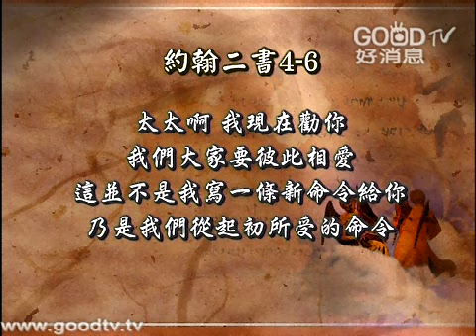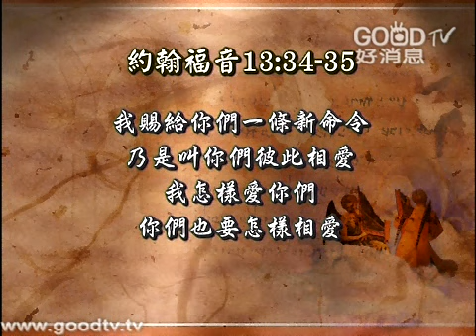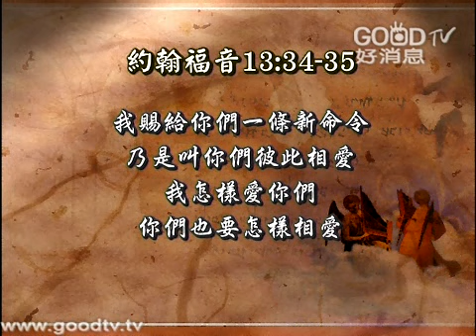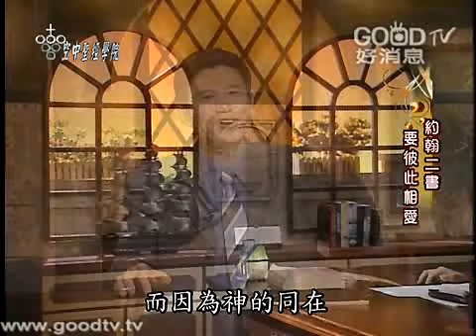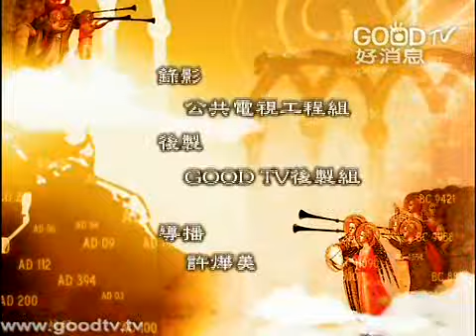空中聖經學院~約翰二書(二)-要彼此相愛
我們看見一個不變的真理，當神的兒女們彼此相愛，神就與祂的教會同在，因為神的同在，就吸引許多不認識神的人加入神的家。所以約翰一再提醒教會，不要忘記起初怎麼樣地愛主，也不要忘記你們起初是怎樣地彼此相愛。有哪些因素會影響彼此相愛的關係？